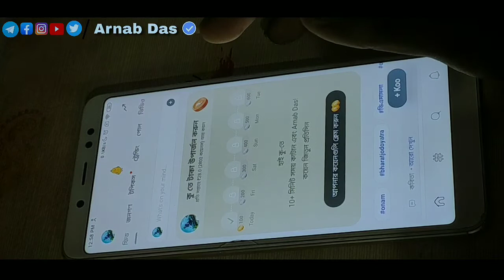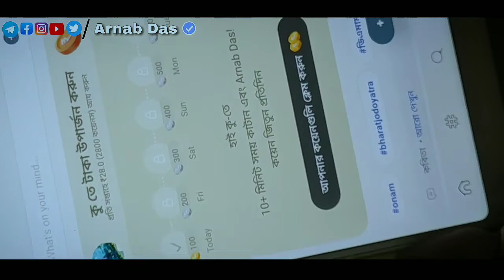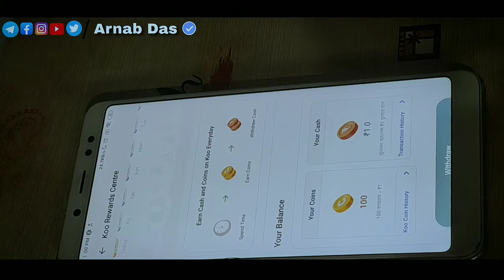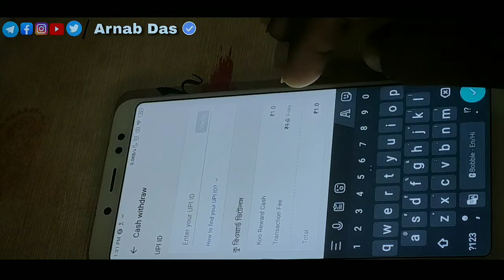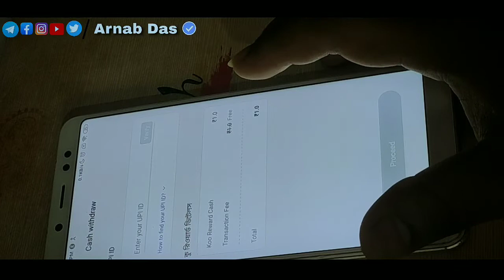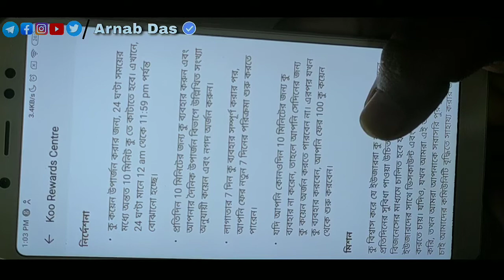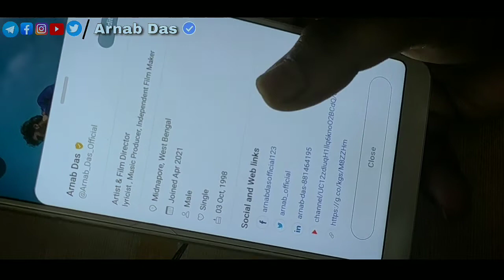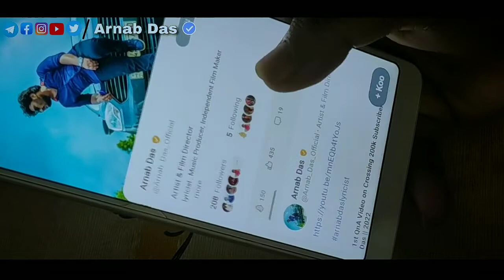Earn Money with KOO App || KOO App থেকে টাকা ইনকাম || New Update 2022